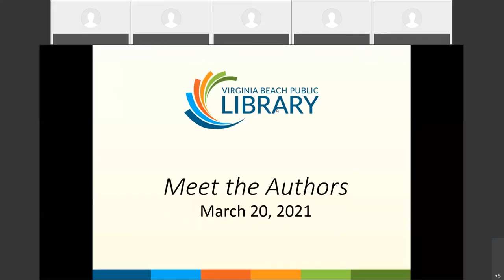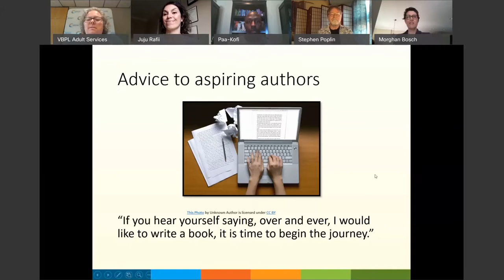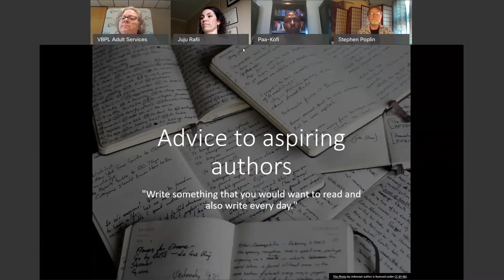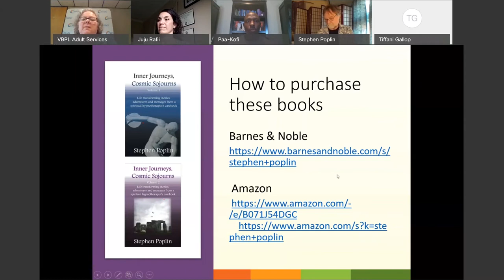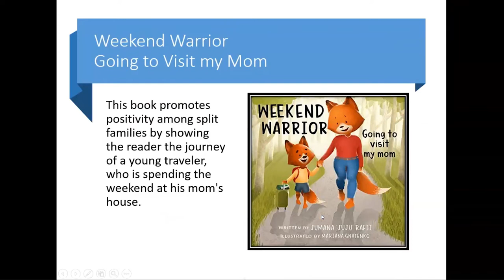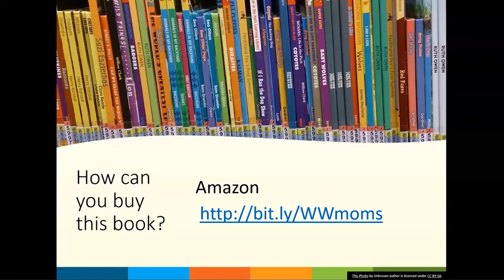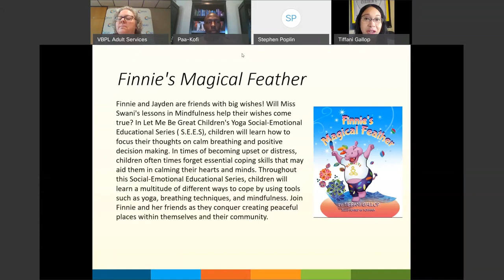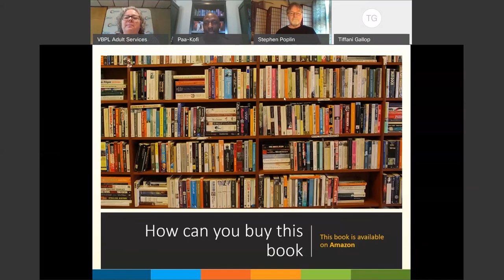Meet the Authors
Read local! All books are available for purchase through a variety of sources.